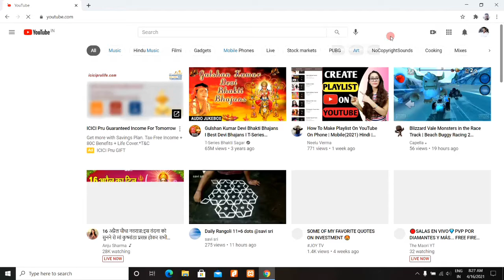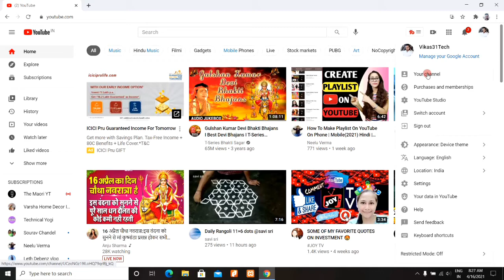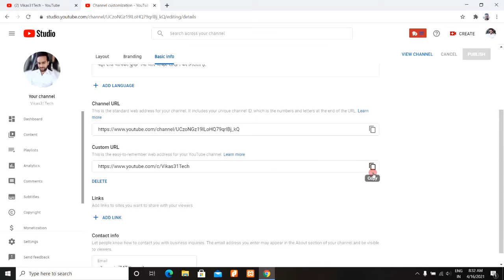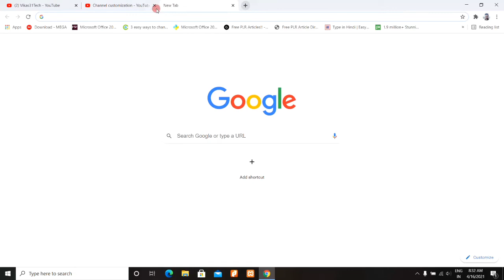How to Enable Custom URL for YouTube Channel in 2021 | YouTube Channel ka Custom Url Kaise Banaye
Is video me mai apko sikhaunga ki aap apne youtube channel par custom url ko enable kaise kar sakte hai.

इस वीडियो में मै आपको सीखाऊंगा  की आप अपने यूट्यूब चैनल पर कस्टम URL  को इनेबल कैसे कर सकते है |